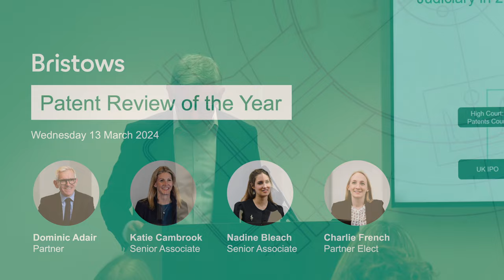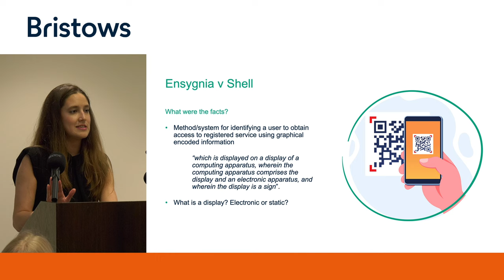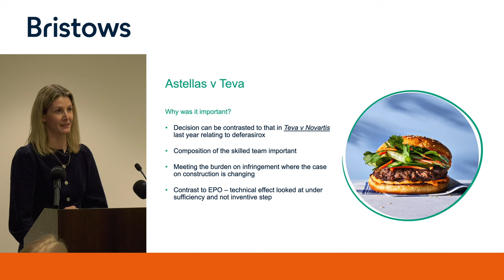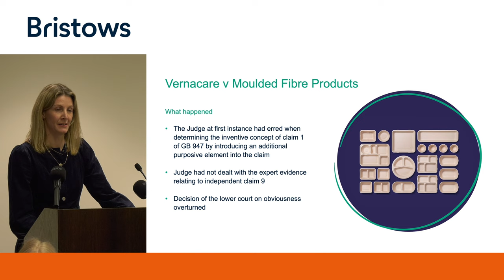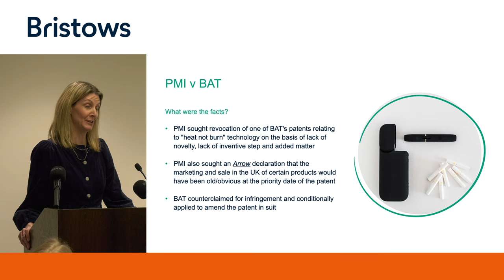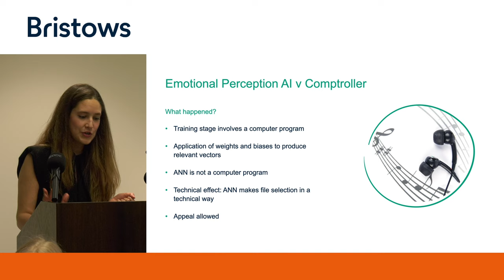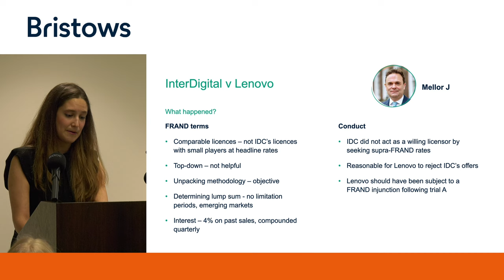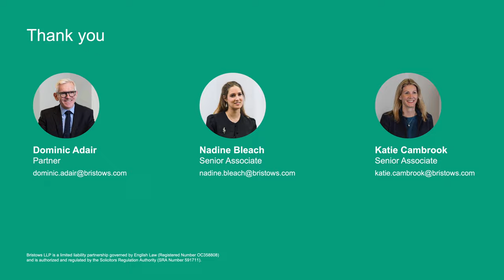Patent Cases 2023: Review of the Year